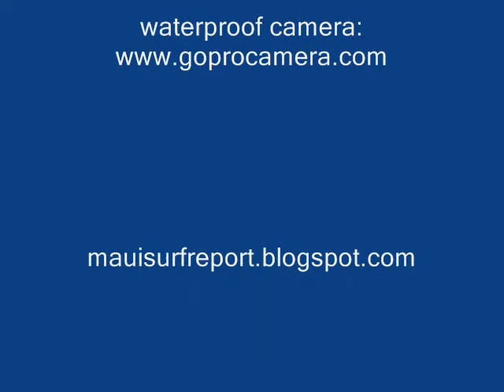2 16 08 Jordan surfs Kanaha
This is little Jordan that I'm proud to be coaching...